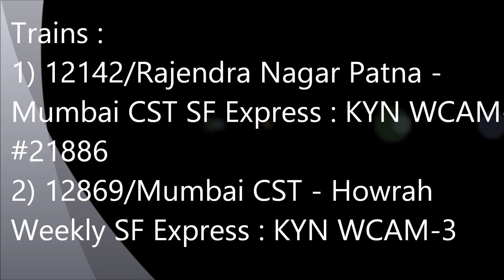Patna Superfast Crossing Howrah Superfast At Scenic Location Of Kasara Curve : Indian Railways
Seen in video is 12142/Rajendra Nagar Patna - Mumbai CST SF Express with KYN WCAM-3 #21886 crossing 12869/Mumbai CST-Howrah Weekly SF with KYN WCAM-3 at Kasara-CR curve and at the end of the video you can see food/water sellers risking their lives for livelihood.

12142/Rajendra Nagar Patna - Mumbai CST SF Express travels 1713 km in 23h and 50m with 11 halts at an average speed of 59 km/hr and belongs to Central Railways [CR].

12869/Mumbai CST - Howrah Weekly SF Express travels 1966 km in 32h and 25m with 18 halts at an average speed of 60 km/hr and belongs to South Eastern Railways [SER].